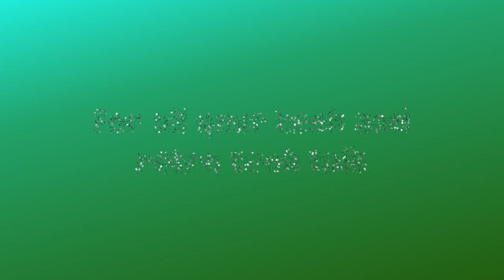Playing Classic Kong BADLY!!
Classic Kong Complete for SNES
The great Bubble Zap Games Homebrew from 2012

How High Can You Get ?

Captured running on Raspberry Pi 5 with Batocera.